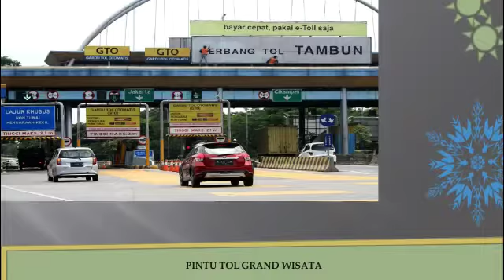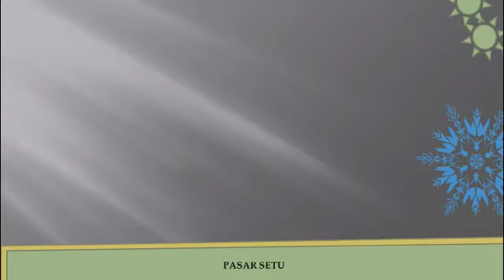Rumah Syariah *MARYAM RESIDENCE Perumahan MINIMALIS, MURAH, STRATEGIS di Taman Rahayu, Setu, Bekasi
NAMA PERUMAHAN: MARYAM RESIDENCE

TERSEDIA:
- RUMAH TIPE LB 36 m2 / LT 61 m2

- RUMAH TIPE LB 36 m2 / LT 72 m2

- RUMAH TIPE LB 45 m2 / LT 80 m2

- RUMAH TIPE LB 45 m2 / LT 89 m2

- TANAH KAVLING LT 72 m2

- TANAH KAVLING LT 66 m2

PROMO:
- DP BISA DICICIL 6X
- BONUS UMROH (JIKA CASH KERAS)

Bismillah

Hunian cluster Islam Masa Depan

Maryam Residence

Perumahan berkonsep lingkungan islami yang terletak di Setu Taman Rahayu Kabupaten Bekasi, dilengkapi dengan :
- Masjid Jami
- Pesantren Tahfidz Quran
- Area Olahraga Memanah dan Berkuda
- Di Tanami oleh Pohon Kurma

- Kawasan di akses langsung dr Jalan raya Utama
- 1.5 KM dr Rencana Tol Setu
- 4 KM dr RS 24 jam Kartika Husada
- 5 KM dr Mall Metropolitan Metlend
- di Kelilingi Oleh Perumahan Komersil

Dikelola oleh developer yang berpengalaman dan professional, in syaa Allah amanah sampai tuntas

BISA KREDIT 100% SYARIAH TANPA RIBA
CICILAN LANGSUNG KE DEVELOPER SYARIAH
tanpa KPR BANK
tanpa RIBA
tanpa DENDA
tanpa PINALTI
tanpa SITA
tanpa GHARAR
tanpa RIBET
tanpa BI CHECKING
tanpa AKAD GANDA

ALAMAT LOKASI:
MARYAM RESIDENCE
di Kel. Taman Rahayu, Kec. Setu, Bekasi

MINAT SURVEY KE LOKASI ?
Silahkan Chat via Whatsapp
Kabari / Janjian Minimal H-1

Syukron